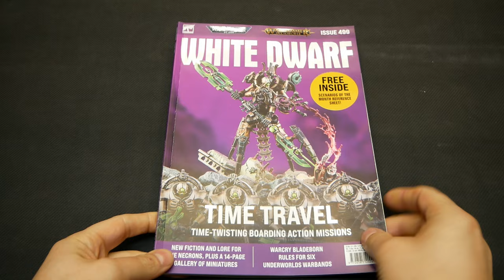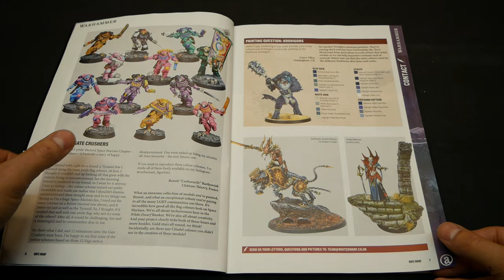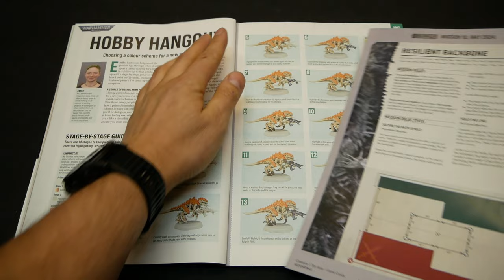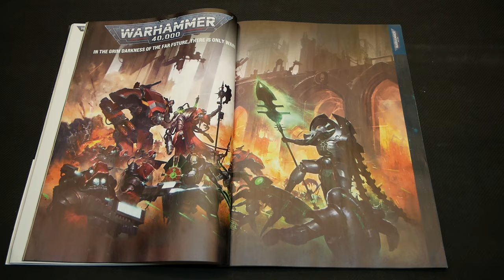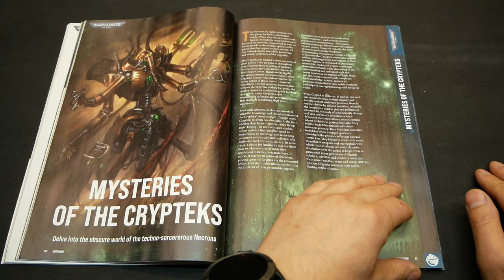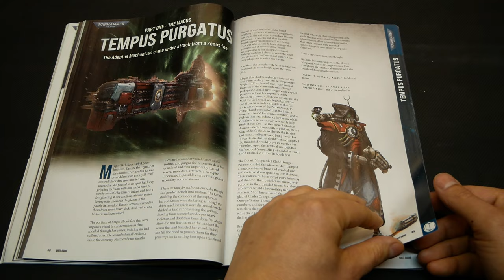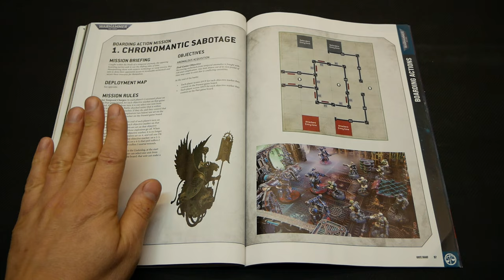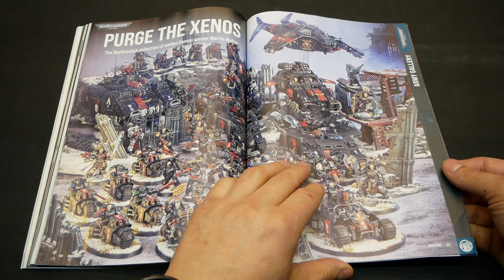Przegląd magazynu White Dwarf 499